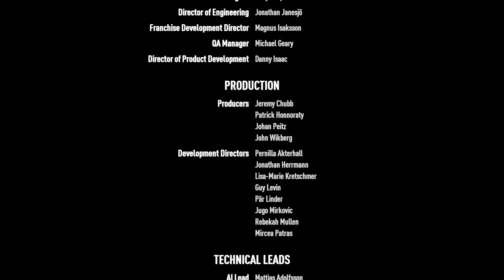Finally finished NFS Payback